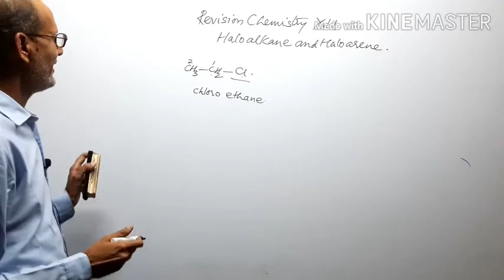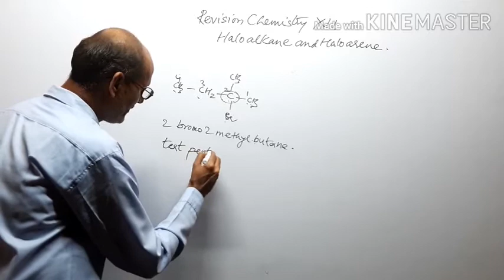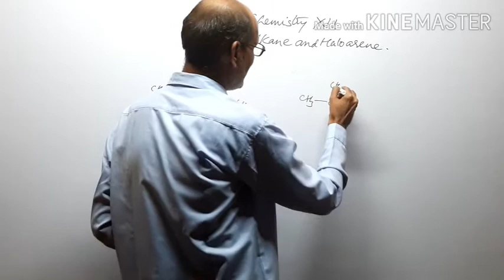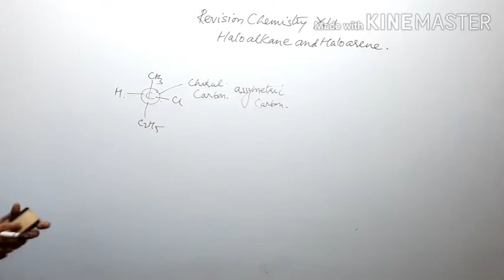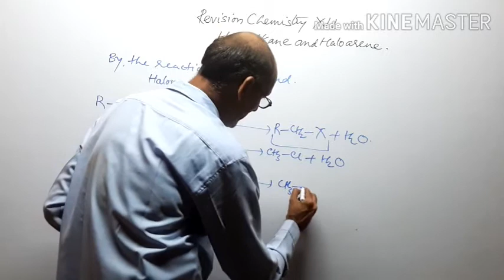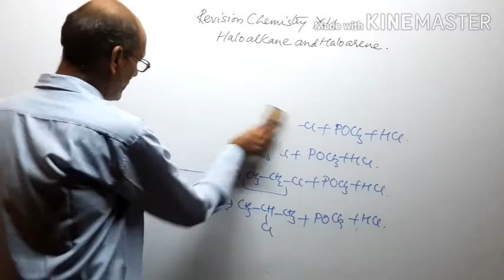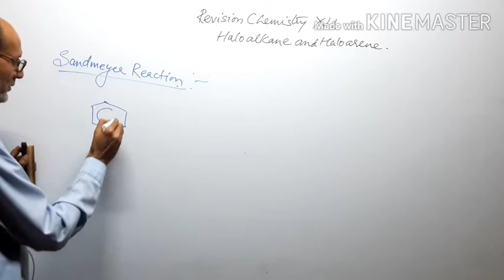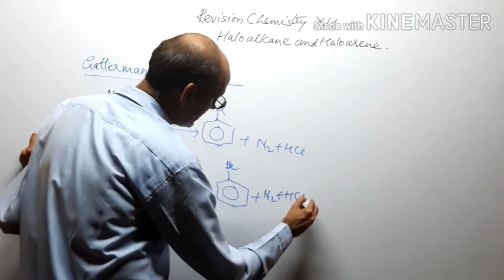Revision 1 - Haloalkane and Haloarene